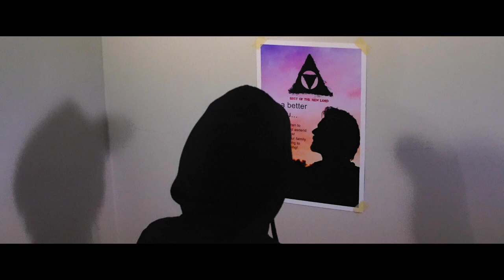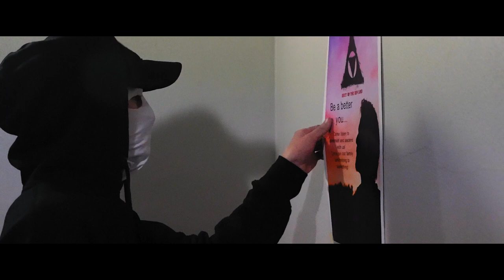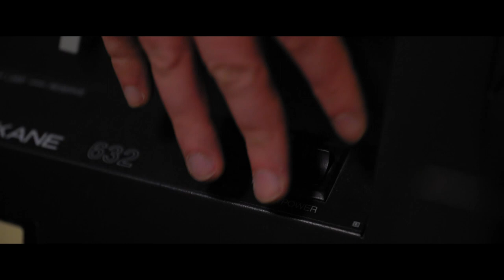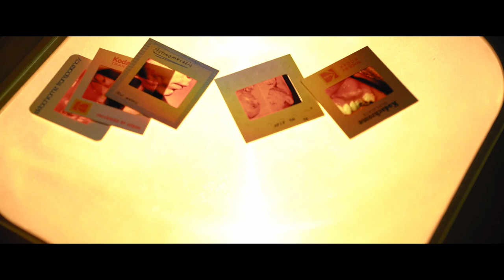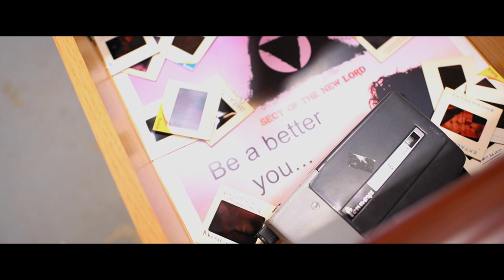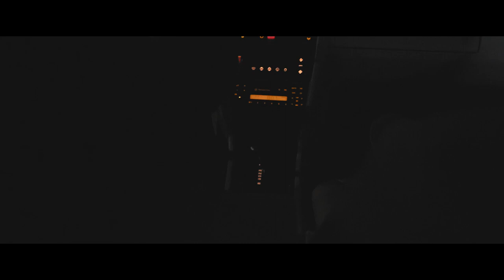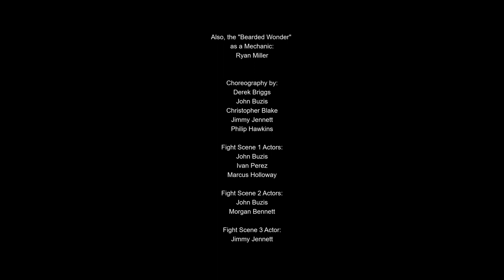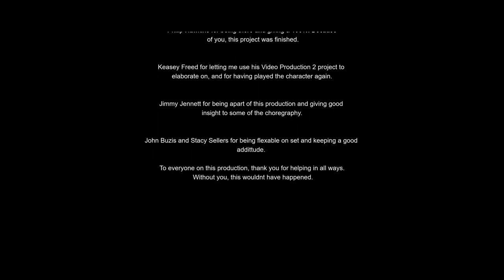Jeremiah- Action Short Film- 2018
When Jeremiah steals Jacks sister, for experimentation with his twisted cult, he seems he has pushed the wrong guy. Jack is hell-bent on getting his sister back from the compound in which she is trapped and serving up some good old fashion justice.

This was a video project for a video production class at Lane Community College in Eugene Oregon. Had about 5 weeks to make gather all materials and produced, film, schedule, etc.

Special thanks to the people that came and helped. To the people that also ditched mid production too, you have taught me many valuable lessons on what to look for in hiring and personality.